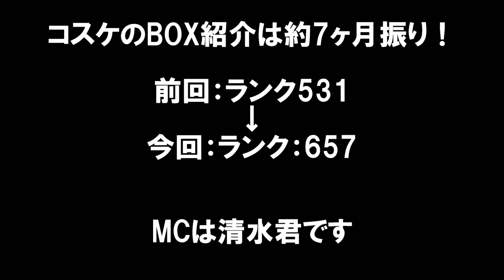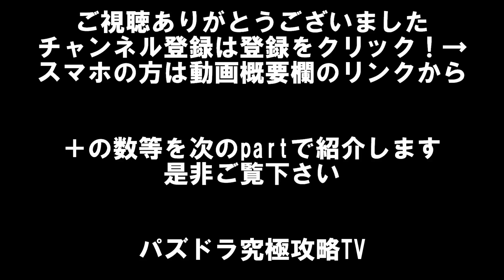【チャンネル登録10万人記念】part5(ランク657コスケBOX紹介その1)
約7ヶ月振りのコスケBOX紹介
ランク657の現状を語っているぞ！
part2はこちら(＋総数等を紹介しています)